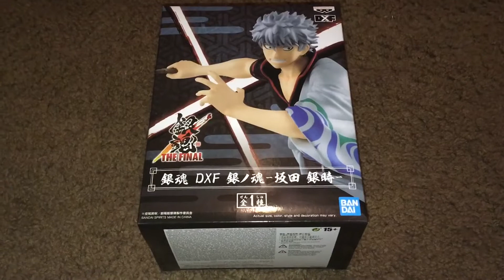Opening My 銀魂 THE FINAL: 坂田 銀時 DXF Banpresto フィギュア Gintama The Final: Gintoki Sakata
Gintoki is now my 29th Figure from Banpresto! I hope you all like it!